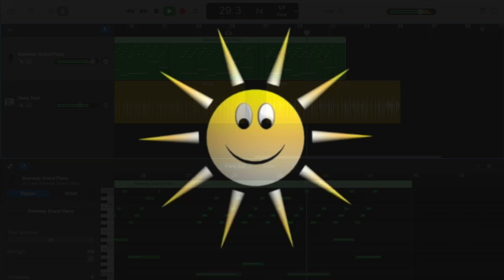Beechworth Music Tuition Term 1 2022 compilation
Beechworth Music Tuition Term 1 compilation